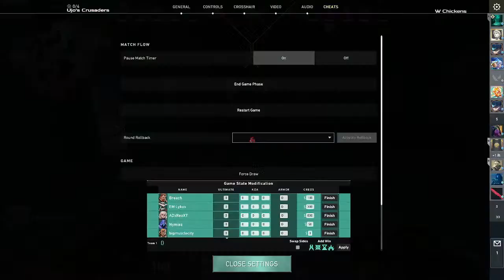FVL GW6 Matchday 2W Chickens VS Ujo's Crusaders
FVL GW 6 MD2